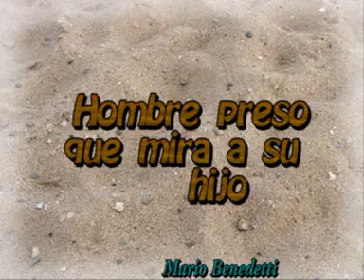Hombre preso que mira a su hijo, (Pablo Milanes, 1985) Poema de benedetti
Un poema de Mario Benedetti interpretado por Pablo Milanes en 1985 en Montevideo Uruguay